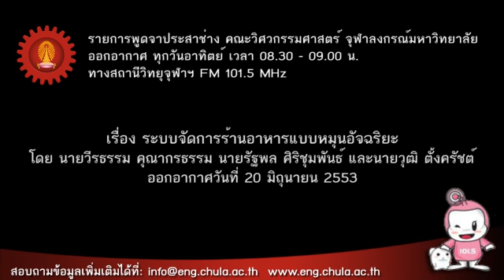20 06 53